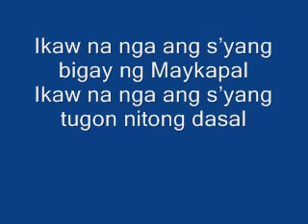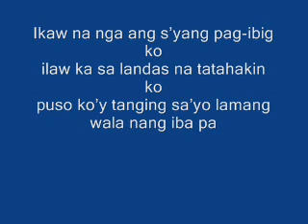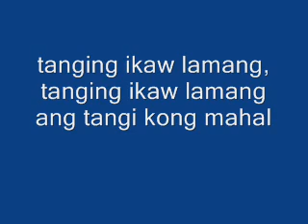IKAW NA NGA -composed by ramil junasa jaictin